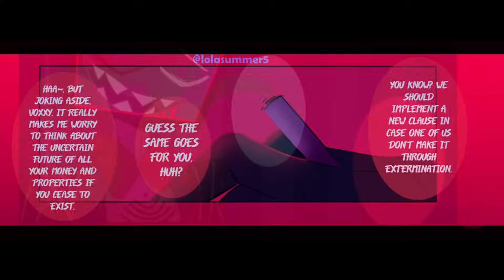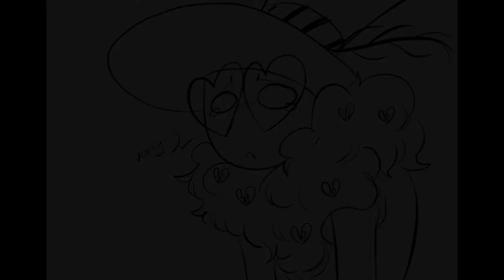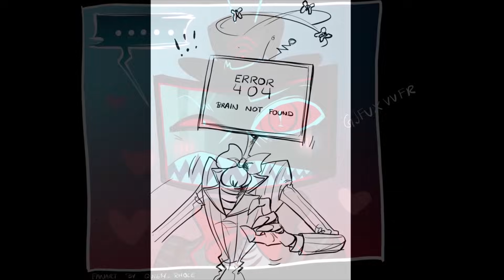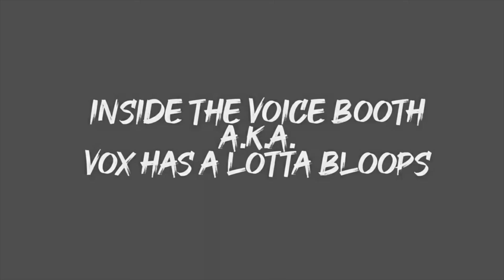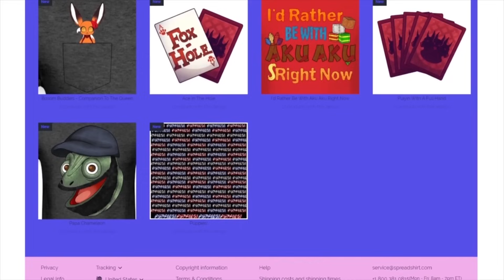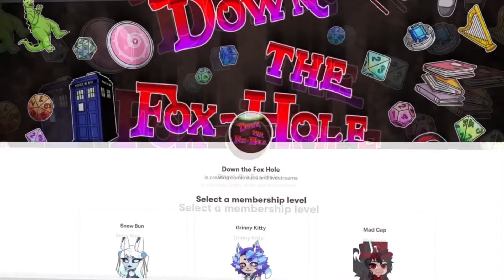Vox and Val: Violence and Vigor (Hazbin Hotel Comic Dubs)